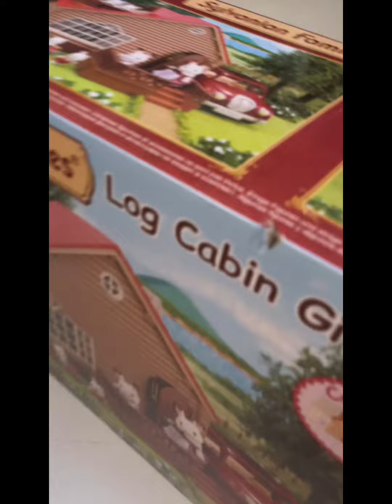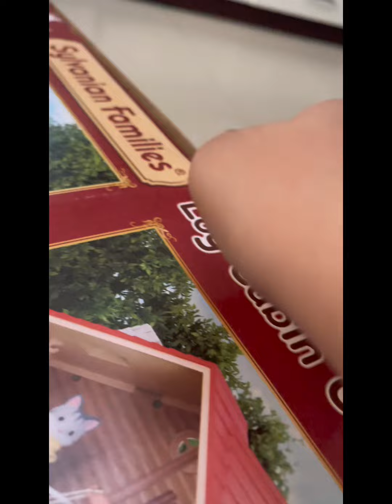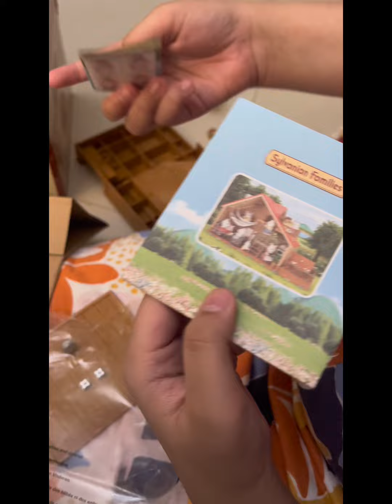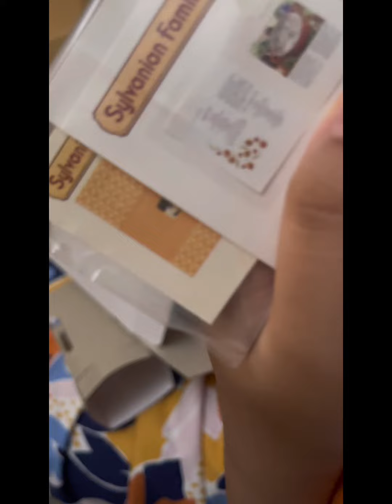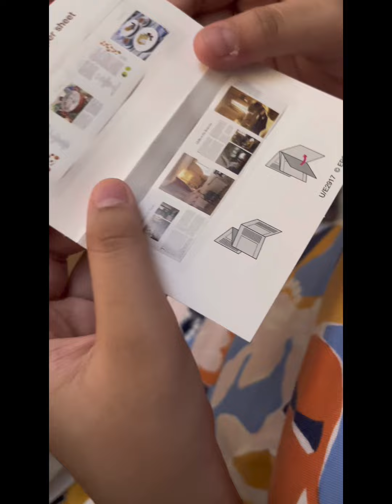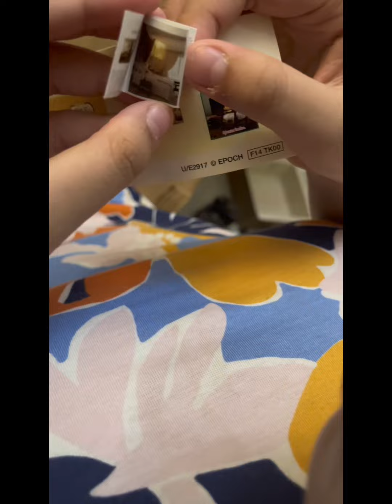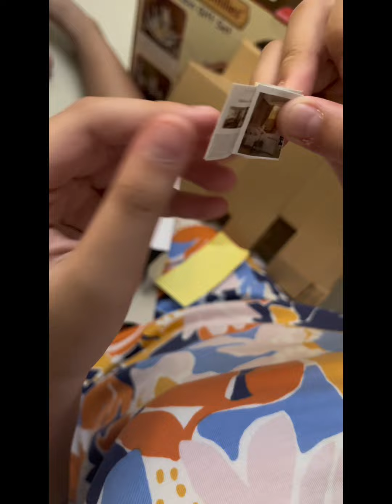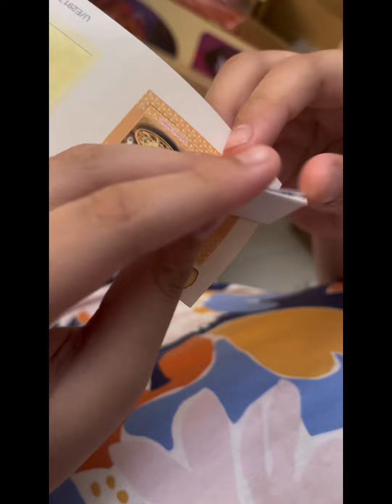I got a HUUUGGEEEEE Sylvanian Families cabin house for my birthday!!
I’m so happy that I got this for my birthday!